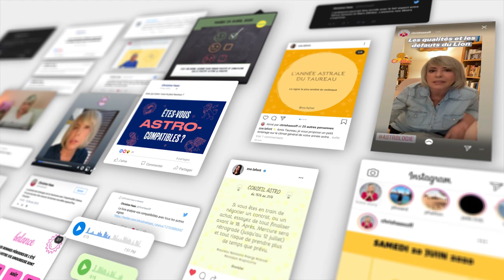Horoscope Capricorne ♑️ juin 2021 🦜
🦜 horoscope du Capricorne ♑️ pour le mois de juin #2021 avec des conseils en astrologie et en psychologie.

🦜 Éphémérides du mois de juin:
- Soleil : Gémeaux puis Cancer à partir du 21
- Nouvelle Lune : le 10 à 19°des Gémeaux
- Pleine Lune : le 24 à 3° du Capricorne
- Mercure : 24° R à 18°D des Gémeaux. Directe le 22 à 16°
- Vénus : Cancer du 2 au 27
- Mars : Cancer puis Lion à partir du 11
- Jupiter : 1° à 2° Poissons. Rétrograde le 20.
- Saturne: 13° à 12°R Verseau
- Uranus : 12° à 13° Taureau
- Neptune : 23° Poissons. Rétrograde le 25.
- Pluton : 26°R Capricorne